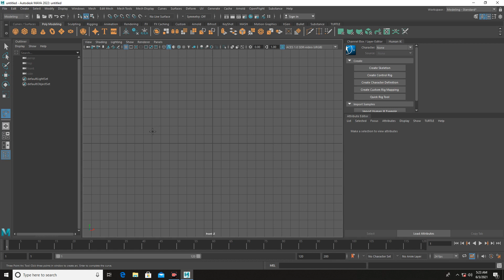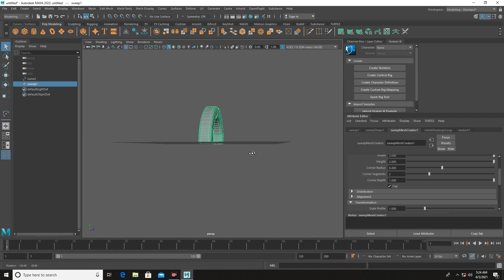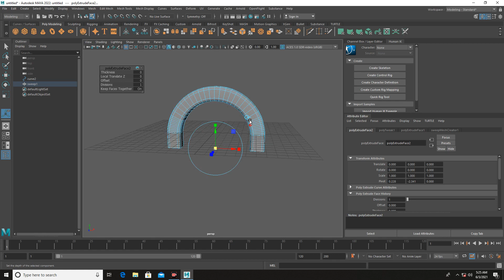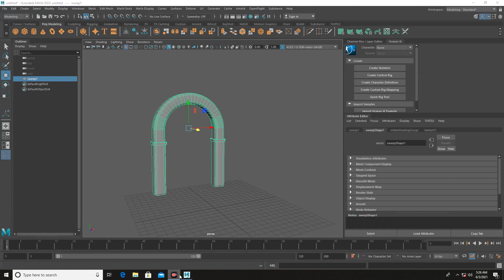MAYA 2022 tutorial.How creat Arch in MAYA 2022 using Sweep Mesh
creating Arch using arc tool and Sweep Mesh in MAYA 2022